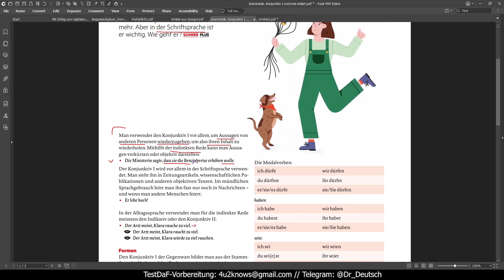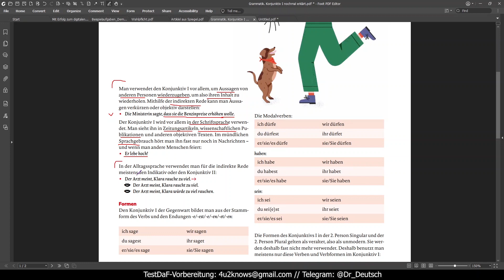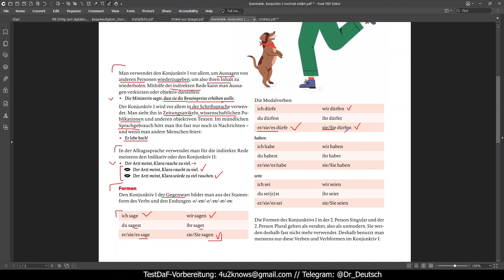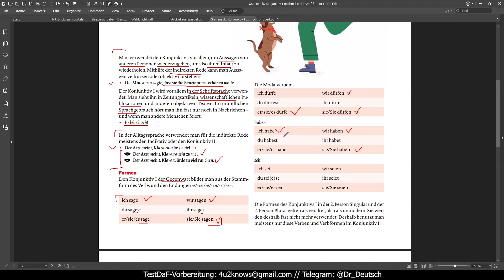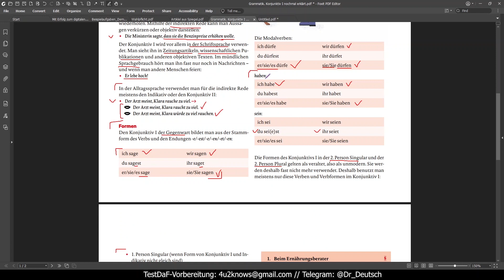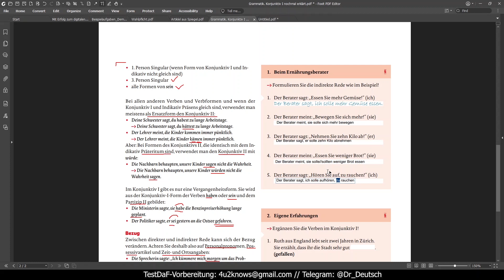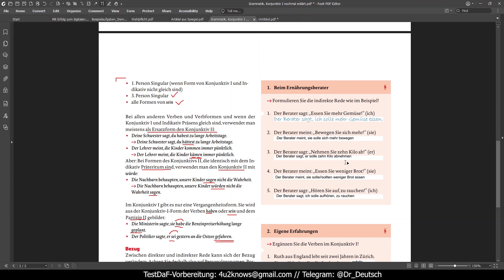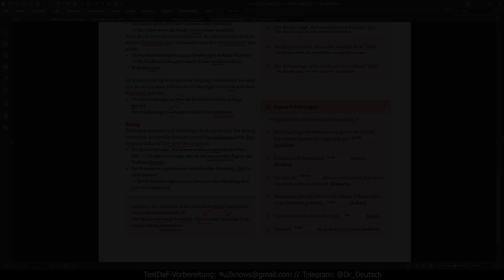Grammatik TestDaF. Konjunktiv I. Wiederholung